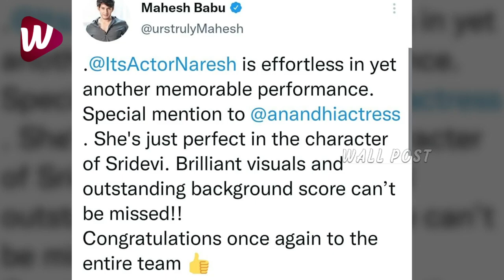Mahesh Babu Celebrating Success Of Sridevi Soda Center With Sudheer Babu & Team | Wall Post